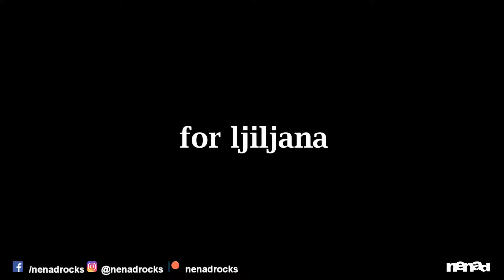Nenad - Dino Merlin - Ostat Ce Istine Dvije (Kao Nikada Prije) (DRUM COVER)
BITCOIN WALLET:
157BwUQzL8ZoNm5pfRcFkSjZbSVtK28KsM

Edin Dervišhalidović, could you please be kind and unblock this video? That would be lovely.